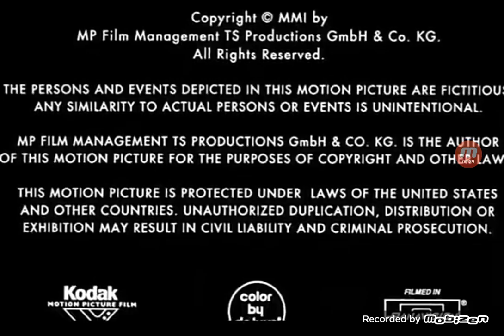Lions Gate Films/Disney Channel Original (2001/2006)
Taken from: Seen on the Lionsgate+ print of The Score